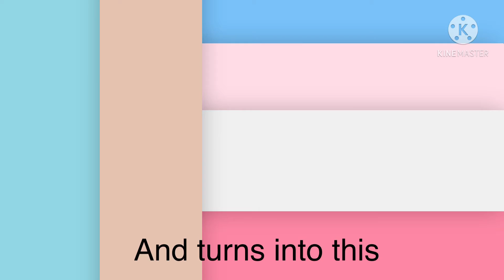Everybody starts like this then turn into this